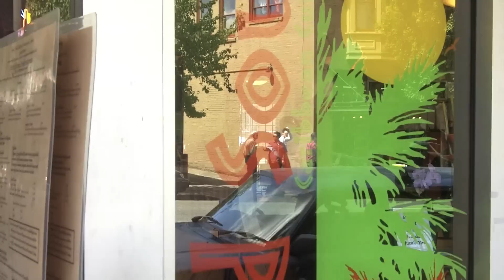Columbia City Chow Down ( Island Soul Caribbean )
Columbia City Chow Down ( Island Soul Caribbean) Seattle
Follow us at @visualnoisetype